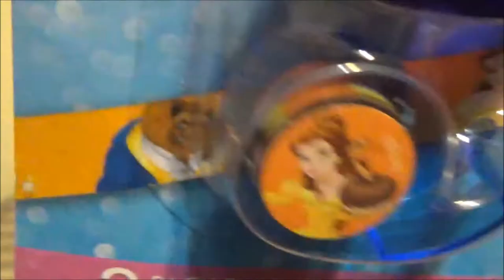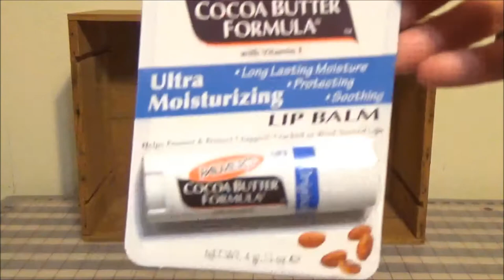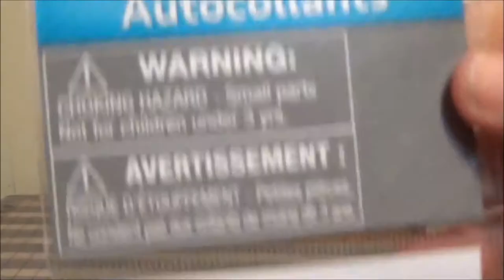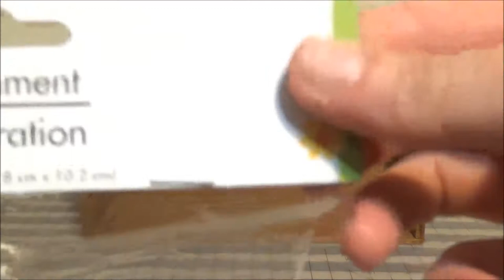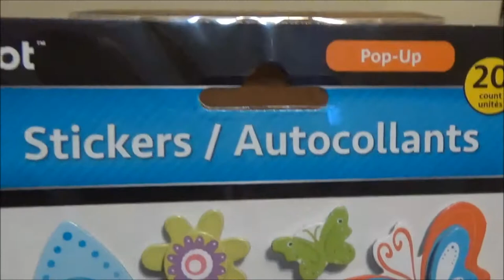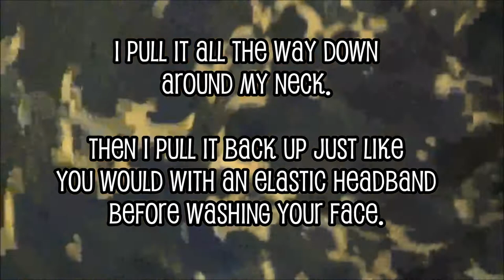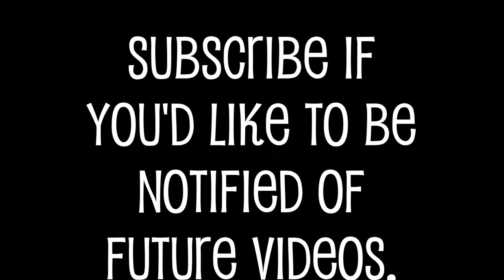Dollar Tree Haul Early May 2017 Flamingos, Stickers, etc.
Fun stuff in a quick haul that includes some things you saw in my latest shop with me video - there's stickers, flamingos, flamingo stickers (hee hee,) garden stakes, buttons, disney princess mini tapes, Palmer's lip balm, baker's twine, zip pocket, letter stickers, etc. One thing I'm kind of excited about is another bulletin board border. I'm thinking I could do something fun in my planner with that. Owl and butterfly stickers, of course...new pastel paperclips...tubular scarves are back! Yay! I only got one last year and wished I'd gotte more. Also, they had snazzy reading glasses with matching cases. Got a couple of pair of those. AND I finally found the tiny clothespins I've been searching for! YAY!